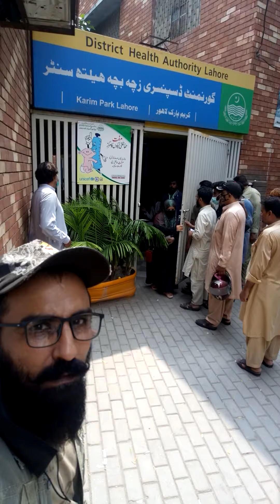covid 19 ka injakshan lagwany k ley logo ka rash par Gaya Lahore